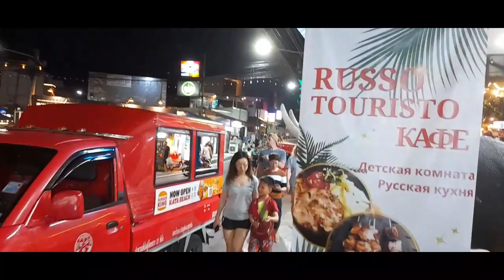PHUKET, THAILAND: Karon Beach Sunset -- Naga & Para-Sailing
A small break in our heat wave allowed for a long walk on May 2, 2024, from my home in Kata Village up to Karon Beach on the west coast of Phuket Island. The video starts on the road from Kata's Walking Street Market, past Dino Golf, and northward along Karon Beach.

Finally reaching the twin Naga shrines just as sunset begins, there is footage of people enjoying the beautiful orange and pink sky and plenty of para-sails passing back and forth.